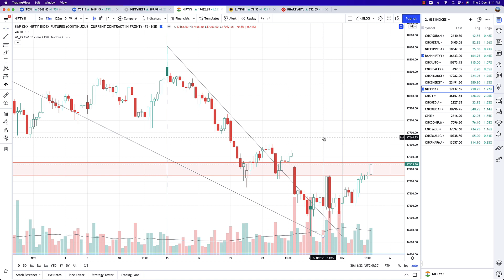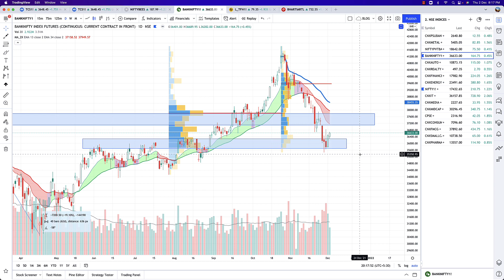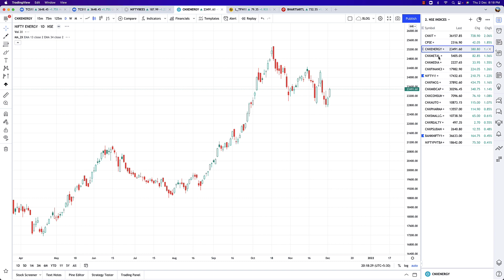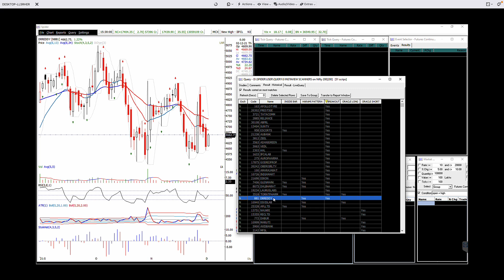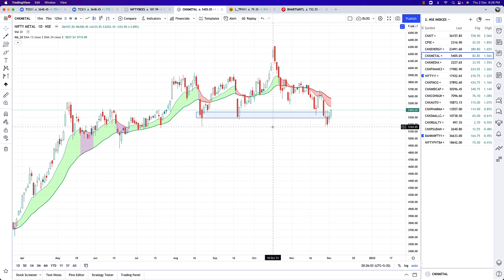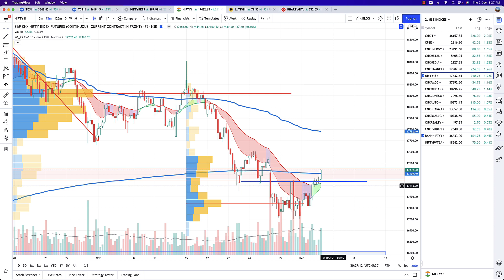Stock Market Today 02 Dec’21: “Sustain or Slip decides next Direction” - Mentorship InstaView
Nifty View: The Nifty benchmark index delivered a fine bounce back in today's trading session - a day's gain of over 200 points to post a close at 17,432. This was exactly what we anticipated yesterday, and it seems that the index delivered to the T. As we advance, it'll be the sustenance of these gains that will be more important than gaining any more grounds. The immediate level of support on the downside, which the index should hold onto, is (17,300-17,350). Chances of further upsides to today's bounce back persists as long as the index respects these supports. Not the best of times to go aggressively bullish; a close watch whether the index sustains or slips will be necessary.

Please watch the video for a detailed analysis of the index and stocks.